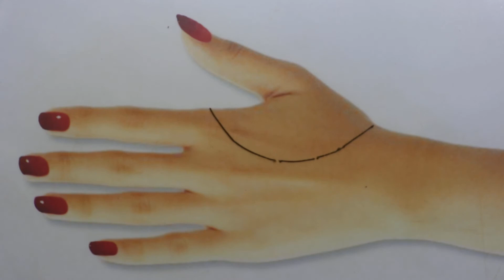Snail henna painting is very wonderfulتصميم لرسمة الحلزون بالحناء شي حاجة رائعة كتجي في اليد غزالة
best easy full hand mehndi designs -  latest simple henna mehandi design 2021.

Hi, Guys Welcome To Best Mehndi Channel Jay Mehndi . I hope You guys are liking my Daily Update of Mehndi Designs for Hands & Legs.